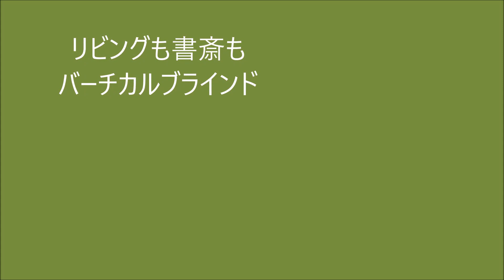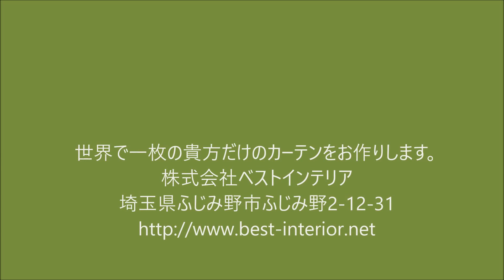カーテンブラインド専門 川越市 リビングも書斎もバーチカルブラインド ベストインテリア